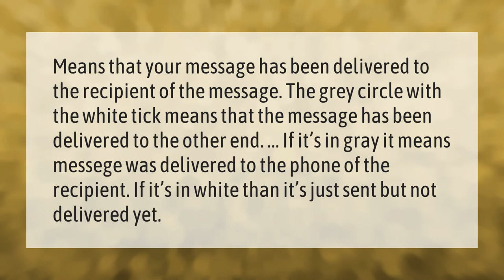What does a GREY circle with a check mark mean on messenger?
Fb Messenger Check Marks Meaning • What does a GREY circle with a check mark mean on messenger?

Laura S. Harris (2021, January 9.) What does a GREY circle with a check mark mean on messenger?
    AskAbout.video/articles/What-does-a-GREY-circle-with-a-check-mark-mean-on-messenger-204630